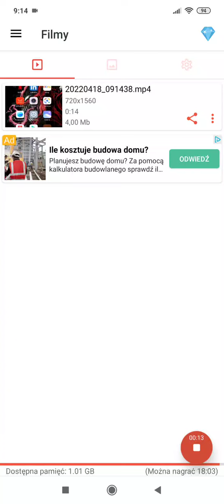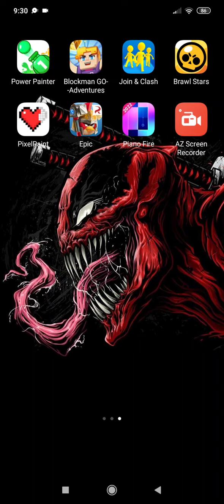18 kwietnia 2022